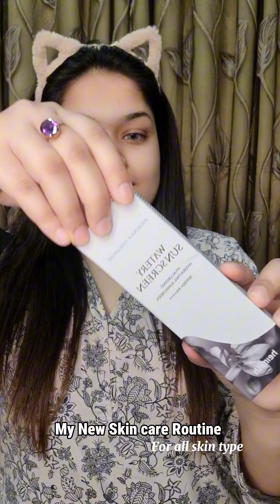Summer Skin Care Routine for all Skin Type || Heimish Skin Care Products Review..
in this video am gonna show you Summer Skin Care Routine for all Skin Type || Heimish Skin Care Products Review..

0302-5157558